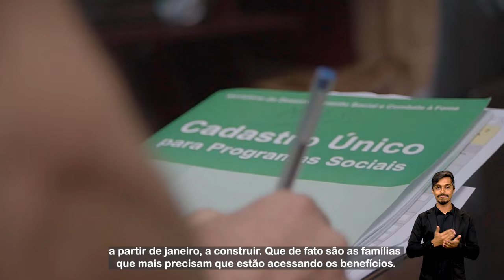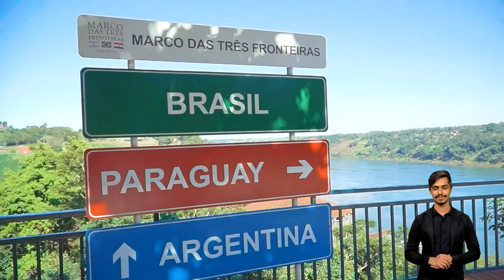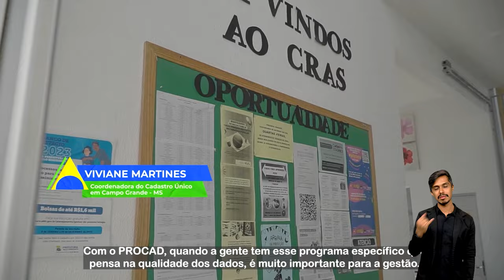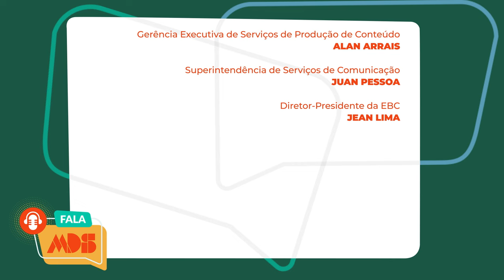FALA MDS | LETÍCIA BARTHOLO #8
No Fala MDS desta semana, a secretária de Avaliação e Gestão da Informação e Cadastro Único, Letícia Bartholo, fala sobre a reforma do Cadastro Único que visa a modernização da porta de entrada para os programas sociais. O CadÚnico permite que o Governo Federal conheça melhor a realidade dos lares do país e identifique quem tem direito aos benefícios sociais, como o Bolsa Família.